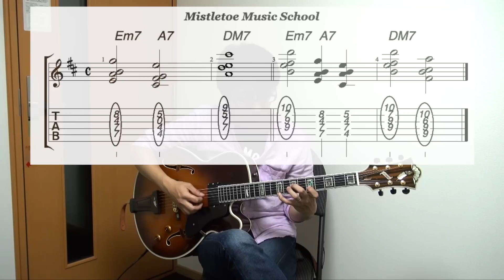ジャズギター講座《14》【最高峰】現代的なコードの秘密を大公開！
プロ直伝のジャズギター学習方法を伝授しています。今回は一般的なジャズコードをsus4、sus2、7sus4(omit5)というコードへ変換して、現代的なラインを作っていく過程を解説しています。コンテンポラリージャズを学ぶ第一歩に最適。

このチャンネルはジャズギターの学習方法を中心にご紹介しています。

ジャズ習得の心構え、アドリブの練習方法、バッキング方法、
音楽理論やオススメ教本紹介、耳コピ譜面も多数掲載。
アイデア満載のジャズギター講座サイトです。

マンツーマン•レッスンの個人ギター教室、 ミスルトゥー•ミュージック•スクールは 神戸元町・三宮にて随時無料体験レッスンを行っております。アットホームな個人教室ながら専門学校並みの質の高いレッスンで、初心者から上級者まで対応しています。SKYPEなど、オンラインでも学べます